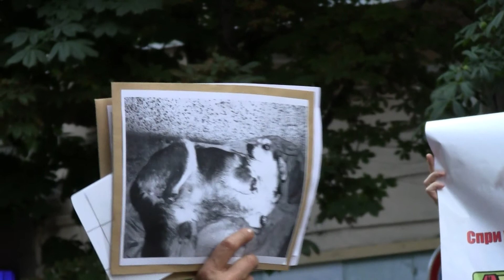ШЕСТВИЕ СЪС СВЕЩИ - дубъл 5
Нека в цяла България се обединим и едновременно запалим свещ в памет на жестоко убитите и осакатени животни, които са станали жертва заради липсата на промяната в НК.

Нека да не се крием Заедно и да се примиряваме с бездействието,

А ДА СЕ ОБЕДИНИМ ПРОТИВ ЖЕСТОКОСТТА!

Жестокостта поражда жестокост, Жестокостта възпитава жестокост в бъдещите поколения и ние трябва да кажем НЕ !

На местата, където ще е трудно да се организира шествие, може да се съберете всички, които са готови да се обединим срещу жестокостта и цяла България да грейне осветена от свещите ни.

Всички желаещи да организират шествие или събиране по места, могат да разчитат на пълното ни съдействие!